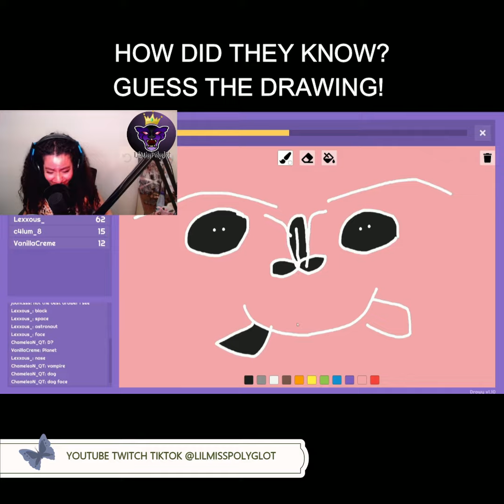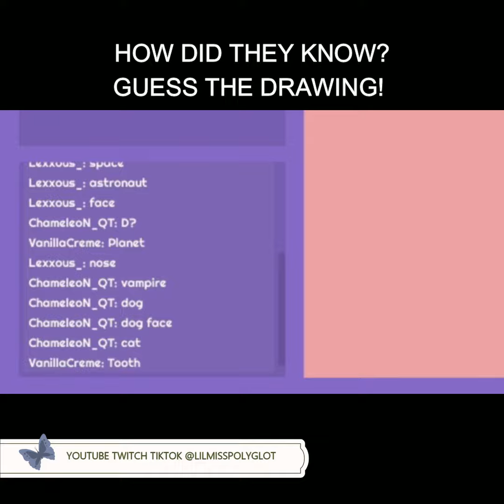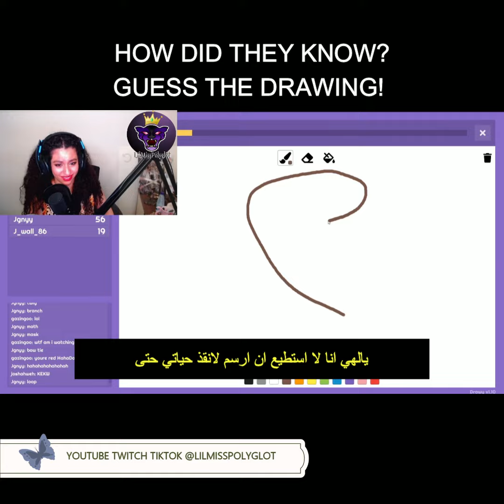POSSIBLY THE WORST DRAWY PLAYER ON TWITCH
I Hope you laughed with me!

If you liked the video please support me,  and come to my live twitch streams
MashAllah we are growing! Much love to all of you all over the world!

I would appreciate it if you would check my previous videos and please keep supporting me by liking my videos.

made and managed By Yusef Estes*